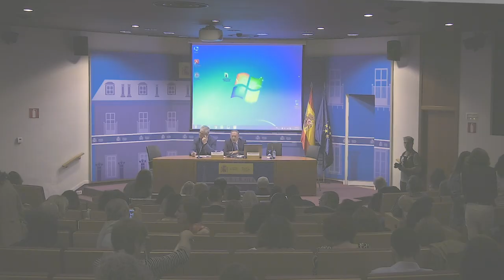Jornada Informativa 'Planes de Salvaguarda'. Presentación.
Esta jornada, organizada por la Dirección General de Bellas Artes con la colaboración del Instituto del Patrimonio Cultural de España (IPCE), se celebró en el salón de actos del Ministerio de Cultura y Deporte el día 23 de septiembre de 2019, fue inaugurada por Román Fernández-Baca y Javier Rivera Blanco.

En este sentido, la Jornada pretende ofrecer una primera aproximación a los contenidos, la problemática de la elaboración y los requisitos necesarios para la implantación efectiva de estos planes.